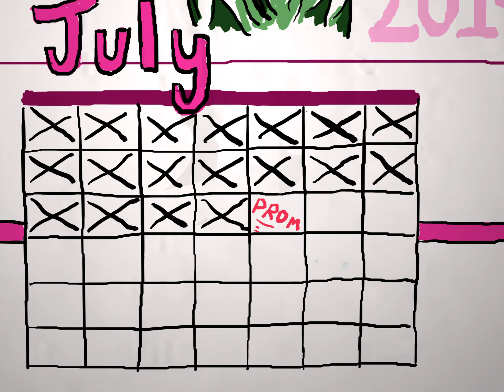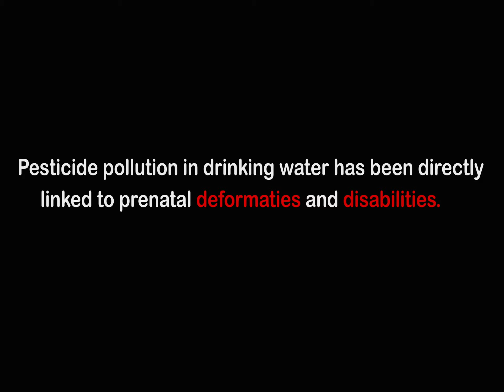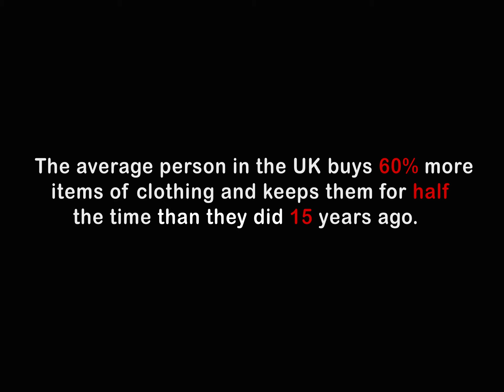The Real Devils Wear Primark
A campaign animation tackling the impacts of the Fast Fashion Industry on the child labourers at the start of the supply chain.